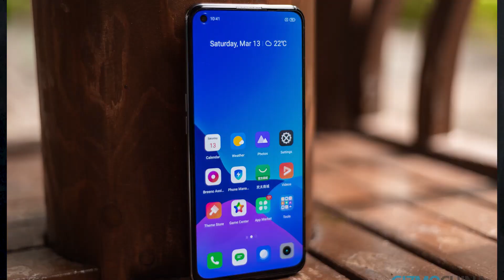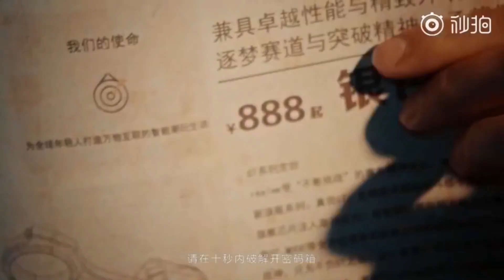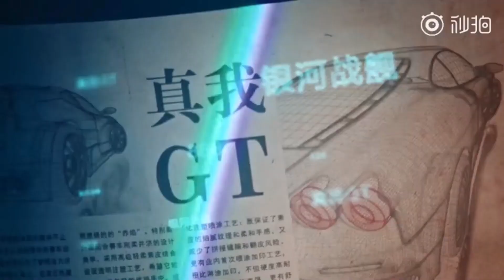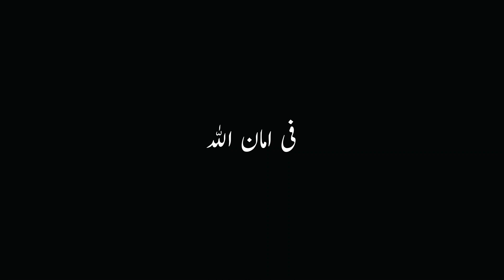Realme GT 5G Price In Pakistan | Launching Soon | Best Deal Under 80,000?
Realme High-End Smartphone Realme GT 5G Coming Out From China To Global Market This Month, So Realme GT May Launch In Pakistan too Here is All The Details You Needs To Know.